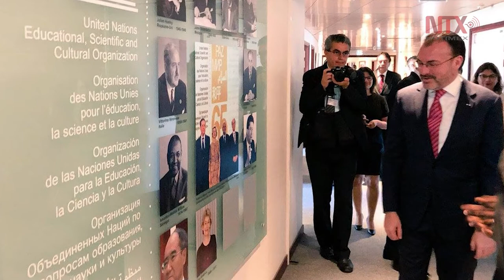México albergará un Centro Regional de Seguridad Hídrica de la UNESCO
La Secretaría de Relaciones Exteriores firmó un acuerdo para establecer en México el Centro Regional de Seguridad Hídrica (Cershi), bajo los auspicios de la Organización de las Naciones Unidas para la Educación, la Ciencia y la Cultura (UNESCO).